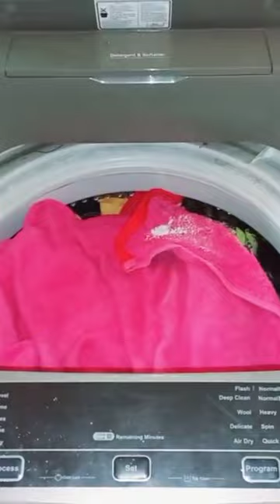How to wash clothes Haier Fully Automatic Washing Machine HWM 90-1789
How to use Haier Top loading Fully Automatic Washing Machine HWM 120-1789

How to use Haier Top loading Fully Automatic Washing Machine HWM 150-1789

How to use Haier Top loading Fully Automatic Washing Machine HWM 90-1789

How to operate all program and functions HWM 90-1789 Top loading Fully Automatic Washing Machine

Haier How to use
Haier washing machine How to repair
Haier washing machine review

How to operate all program and functions HWM 120-1789 Top loading Fully Automatic Washing Machine

How to operate all program and functions HWM 150-1789 Top loading Fully Automatic Washing Machine

How to operate all program and functions HWM 85-826 Top loading Fully Automatic Washing Machine

How to operate all program and functions HWM 120-826 Top loading Fully Automatic Washing Machine

How to operate all program and functions HWM 120-826E Top loading Fully Automatic Washing Machine

How to operate all program and functions HWM 150-826 Top loading Fully Automatic Washing Machine

How to drain Water HWM 85-826 Top loading Fully Automatic Washing Machine